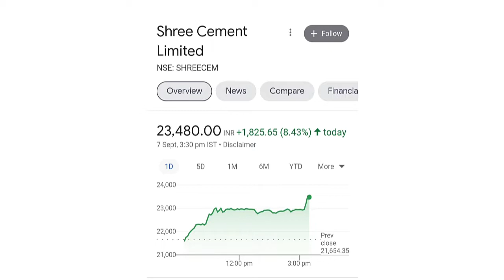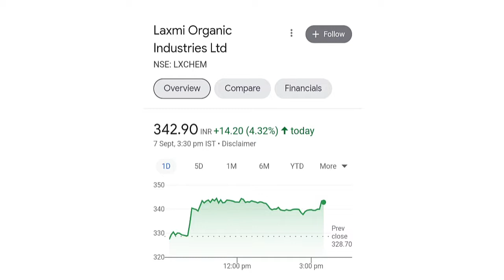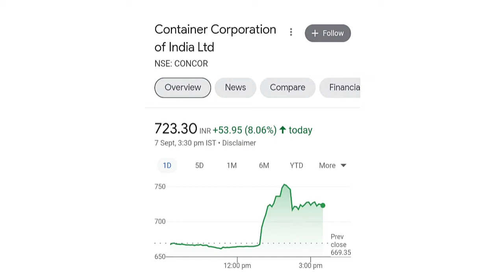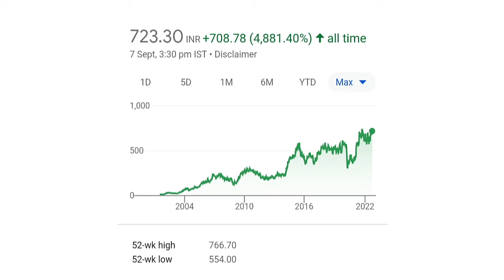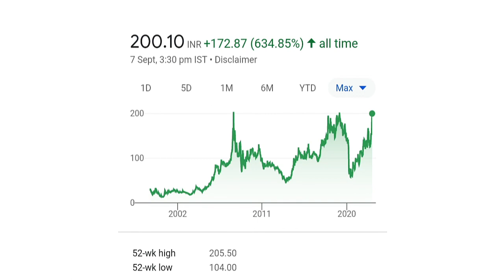Laxmi Organic share | Shree Cement share | Concor share | EIH Hotel share | Ultratech share news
Concor share |
 EIH Hotel share |
Ultratech share news
Laxmi Organic share Latest news |
Shree Cement share Latest news|
Concor share Latest news |
EIH Hotel share Latest news |
Ultratech share Latest news
Laxmi Organic share price target |
Shree Cement share price target  |
Concor share price target |
EIH Hotel share Price target |
Ultratech share price target